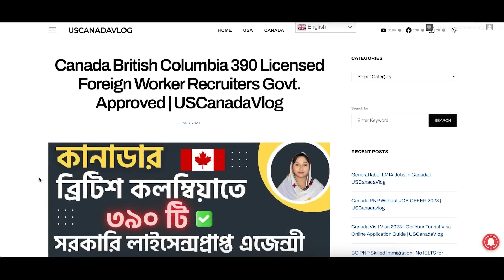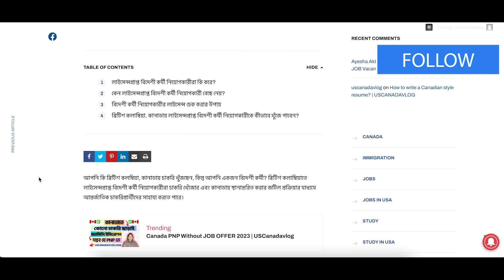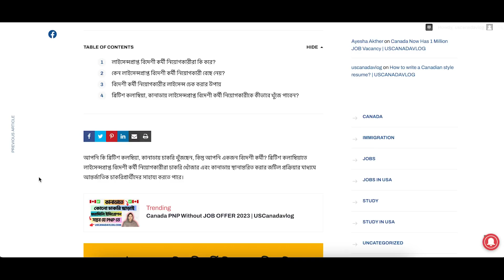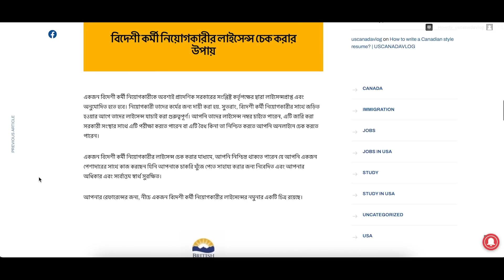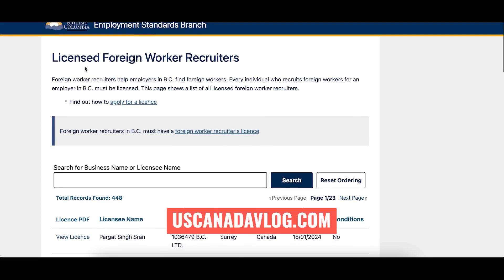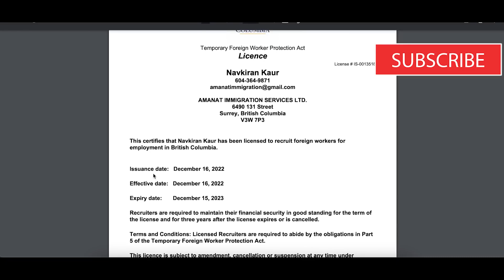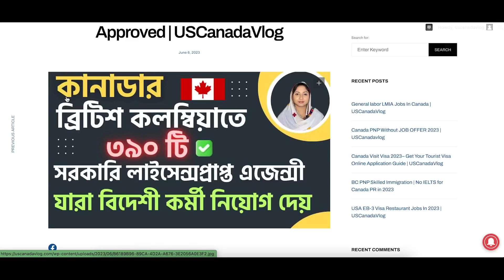কানাডাতে লাইসেন্সপ্রাপ্ত নিয়োগকারীরা বিদেশীদের নিয়োগ করছে | 390 রিক্রুটমেন্ট এজেন্সি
কানাডাতে লাইসেন্সপ্রাপ্ত নিয়োগকারীরা বিদেশীদের নিয়োগ করছে | 390 রিক্রুটমেন্ট এজেন্সি canadavisa @uscanadavlog

🛑🛑 কানাডাতে লাইসেন্সপ্রাপ্ত 390 রিক্রুটমেন্ট এজেন্সি নাম এবং পুরো ইনফরমেশন পেতে লিংকে ক্লিক করুন

🔴 কানাডার ৬ টি কোম্পানি ফ্রি Work Permit visa আবেদনের সরাসরি লিঙ্ক এবং কিভাবে আবেদন করবেন তার বিস্তারিত লিংক

✅ কানাডা শূন্যপদে চাকরি নিয়ে আসার সবচেয়ে সহজ উপায় সমূহ এবং গাইডলাইন:
✅ 2022 সালে কানাডার কোন প্রদেশে চাকরির সুযোগ বেশি?
✅ জরুরী নিয়োগ কানাডা কুইবেকে 2022 সালে 228 টি চাকরিতে নিয়োগ চলছে | Canada Visa @US Canada VLOG
✅ জরুরী নিয়োগ কানাডা কুইবেকে 2022 সালে 228 টি চাকরিতে নিয়োগ চলছে
✅ 2022 সালে কানাডা আসার সবচেয়ে সহজ 3 টি উপায় বিস্তারিত জানতে ক্লিক করুন ওয়েবসাইটের লিঙ্ক এ
✅ আজকের ভিডিওতে আমরা চেষ্টা করেছি কি করে 2022 সালে কানাডা ইমিগ্রেশনে সুবর্ণ সুযোগ  নিয়ে আর বিস্তারিত ওয়েবসাইটের লিংক দেখতে এই লিংকে ক্লিক করুন:

I AM NOT A PROFESSIONAL CONSULTANT OR
IMMIGRATION AGENCY TO GIVE YOU ANY KIND
OF CANADIAN/USA VISA. THIS VIDEO IS ONLY FOR
EDUCATIONAL PURPOSE AND WE ARE NOT
RESPONSIBLE FOR ANY DAMAGES AND LOSES
WITH THE USE OF OUR CHANNEL & INFORMATION.

Recruiters in canada
recruitment agencies in canada recruiting foreign workers
recruitment agencies in canada for foreigners
recruiters in British Columbia
recruitment agencies in canada for international applicants
recruitment agencies in canada for indian
licensed recruiters in canada
recruitment agency in canada
recruitment agencies in canada for immigrants
jobs in canada
recruitment agency in canada for foreign workers
temporary foreign worker
agencies in canada hiring foreign workers
Canadian dream